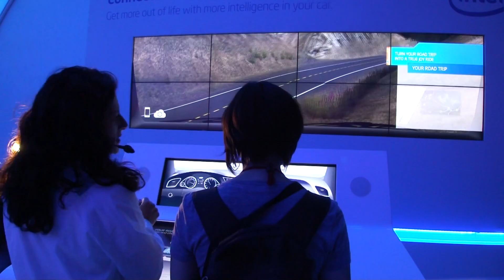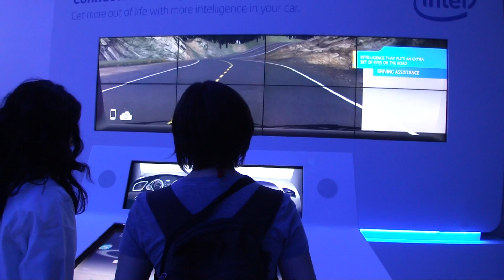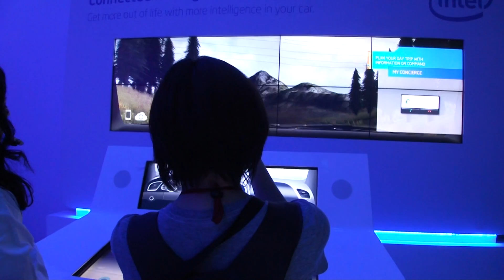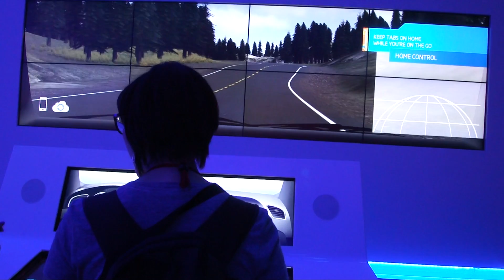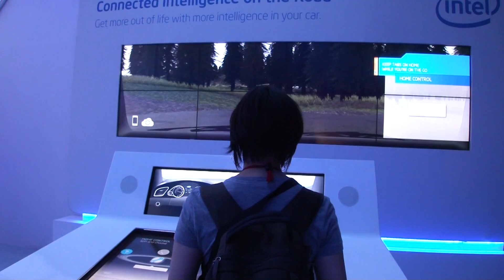Intel Car Demo 2 at CES 2012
Camera by Marcus Yam